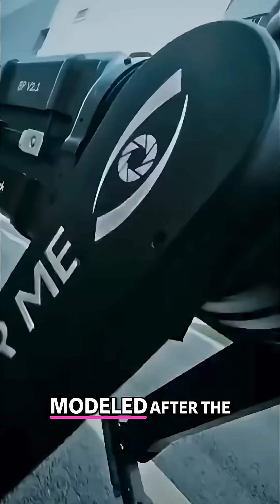maquina o robot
The world's fastest man, Noah Lyles, races three increasingly fast robots! Can he secure a win for humanity, or will robots claim victory? It all comes down to this 50-meter dash.